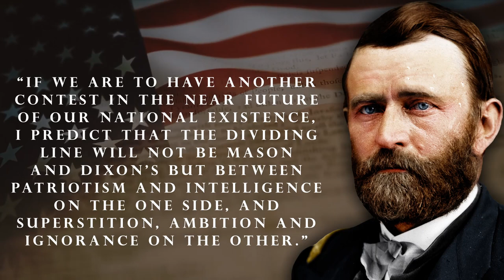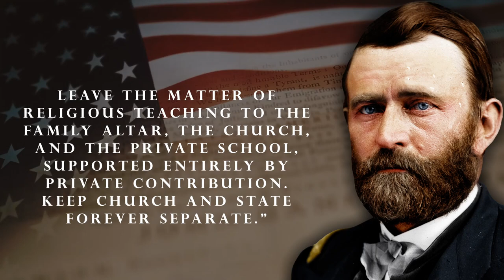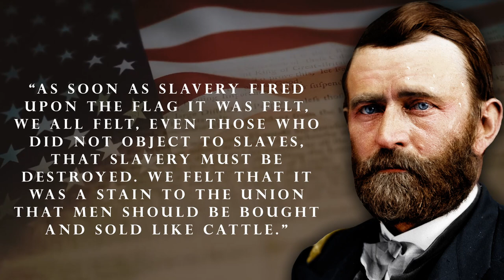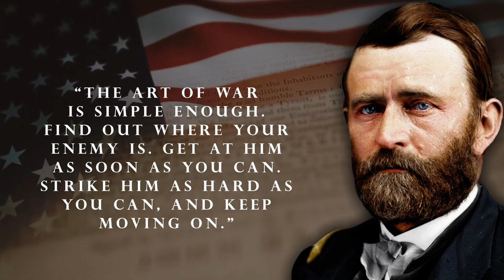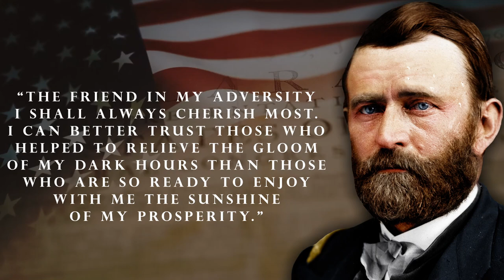Ulysses S. Grant Quotes | President Soldier words of Leadership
Ulysses S. Grant, the 18th President of the United States, was known for his military leadership during the American Civil War. His quotes reflect his determination, resilience, and commitment to duty.

GET MORE ABOUT ULYSSES
📘🎧 Grant (Free with your Audible trial)

Ulysses S. Grant's quotes in this video:

“If we are to have another contest in the near future of our national existence, I predict that the dividing line will not be Mason and Dixon's but between patriotism and intelligence on the one side, and superstition, ambition and ignorance on the other.”

“The most confident critics are generally those who know the least about the matter criticized.”

“Cheap cigars come in handy; they stifle the odor of cheap politicians.”

“Nations, like individuals, are punished for their transgressions.”

“... anything is better than indecision. We must decide. If I am wrong, we shall soon find out and can do the other thing. But not to decide wastes both time and money and may ruin everything.”

“Let us labor for the security of free thought, free speech, pure morals, unfettered religious sentiments, and equal rights and privileges for all men, irrespective of nationality, color, or religion;. leave the matter of religious teaching to the family altar, the church, and the private school, supported entirely by private contribution. Keep church and state forever separate.”

“As soon as slavery fired upon the flag it was felt, we all felt, even those who did not object to slaves, that slavery must be destroyed. We felt that it was a stain to the Union that men should be bought and sold like cattle.”

“The will of the people is the best law.”

“Two commanders on the same field are always one too many.”

“In every battle there comes a time when both sides consider themselves beaten, then he who continues the attack wins.”

“The art of war is simple enough. Find out where your enemy is. Get at him as soon as you can. Strike him as hard as you can, and keep moving on.”

“Wars produce many stories of fiction, some of which are told until they are believed to be true.”

“I have never advocated war except as means of peace, so seek peace, but prepare for war. Because war... War never changes. War is like winter and winter is coming.”

“The friend in my adversity I shall always cherish most. I can better trust those who helped to relieve the gloom of my dark hours than those who are so ready to enjoy with me the sunshine of my prosperity.”

“The fact is I think I am a verb instead of a personal pronoun. A verb is anything that signifies to be; to do; or to suffer. I signify all three.”

“God gave us Lincoln and Liberty, let us fight for both.”

“Hold fast to the Bible as the sheet-anchor of your liberties; write its precepts in your hearts, and practice them in your lives.”

- Ulysses S. Grant, President Soldier